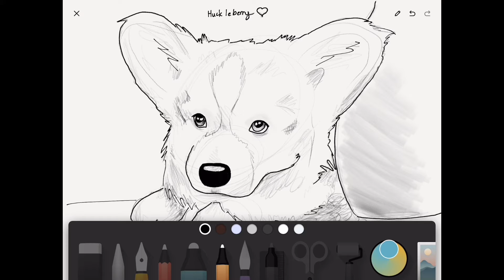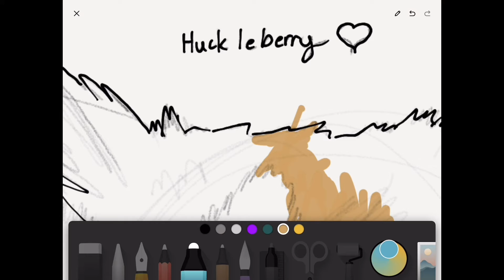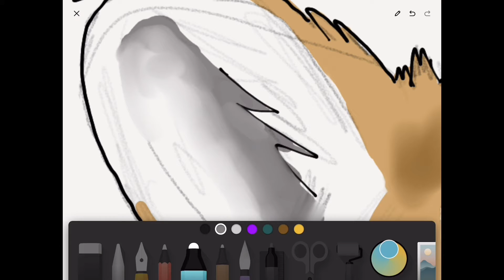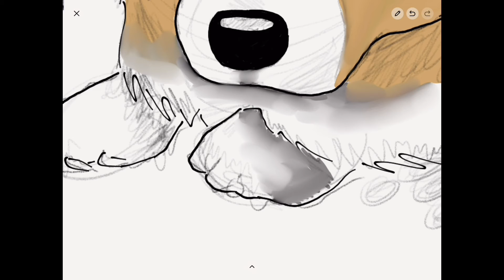Huckleberry The Majestic Corgi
Hello! This video is a speedpaint of my adorable, fluffy corgi,  Huckleberry! He's a big cutie and he's just 11 weeks old. Enjoy the video!

Programs/Apps used: Paper, IMovie